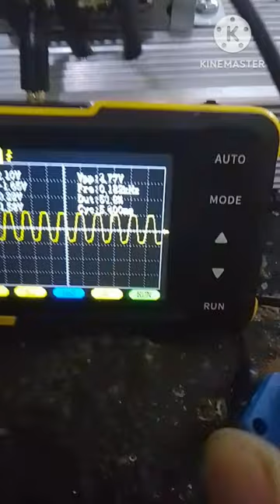fish shocker testing with oscilloscope